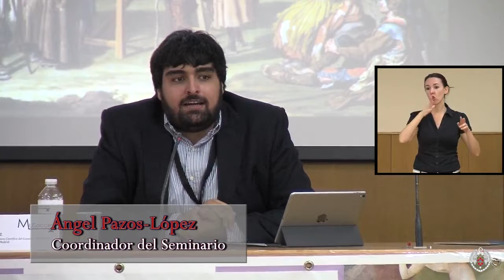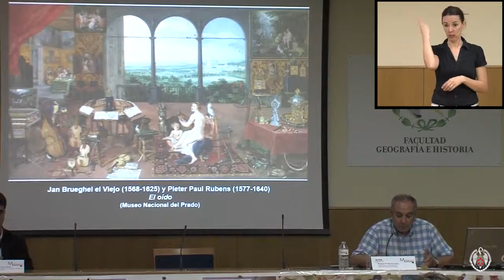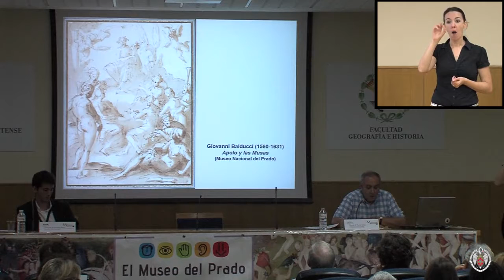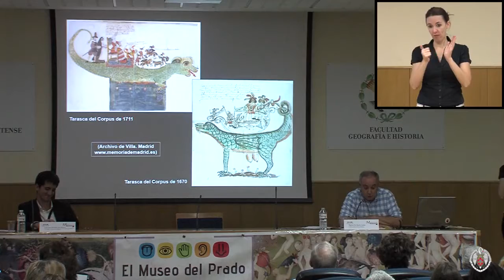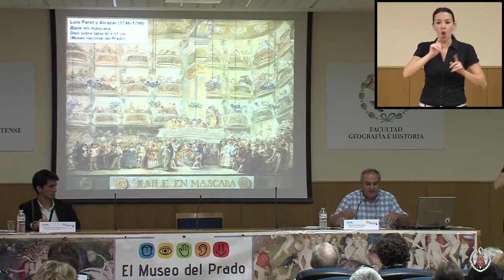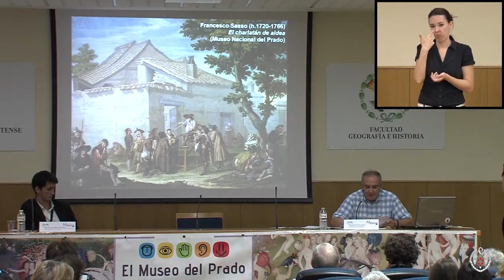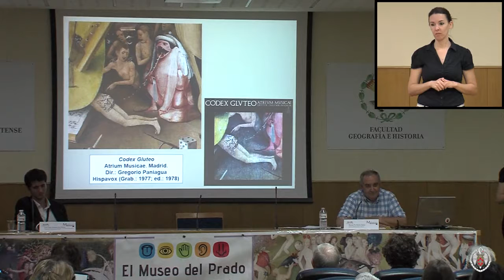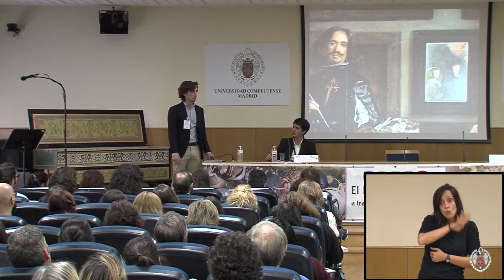El Museo del Prado a través de los 5 sentidos: El sentido del Oído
El Consorcio MUSACCESS ha organizado un seminario en el que se ha llevado a cabo un recorrido por el Museo del Prado a través de los 5 sentidos. En esta ocasión intervienen Manuel M. Martín Galán (Profesor de Historia Moderna, UCM) e Ignacio Rodulfo Hazen (Codirector musical de La Crítica del Amor)